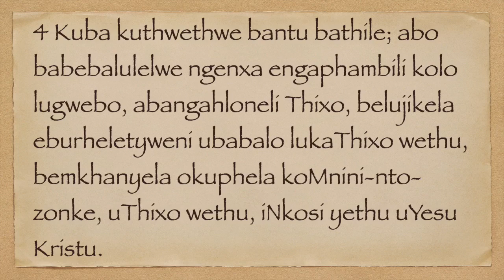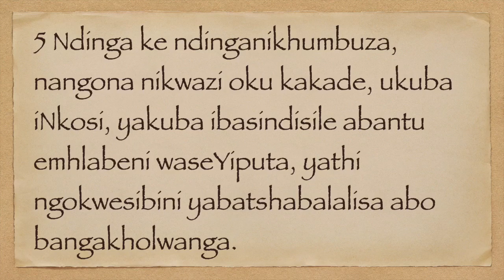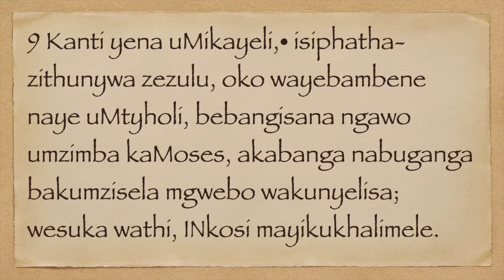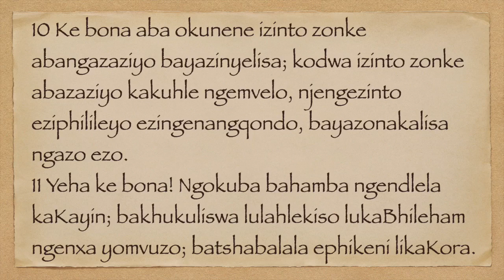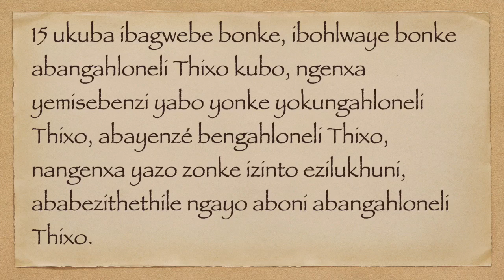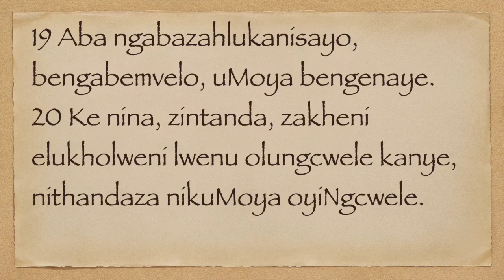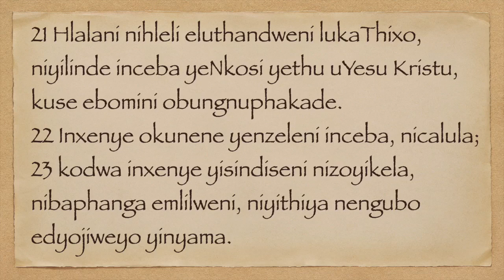EKAYUDA / xhosa Audio Bible